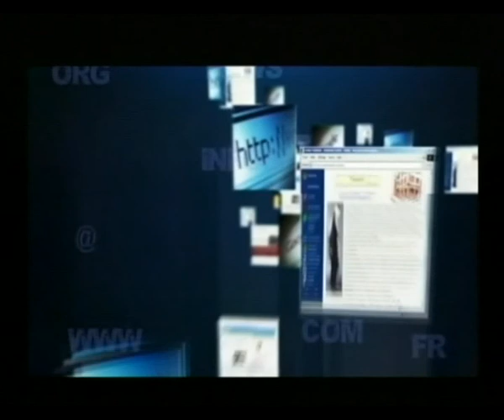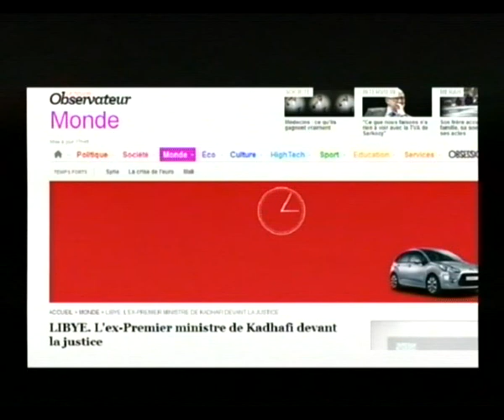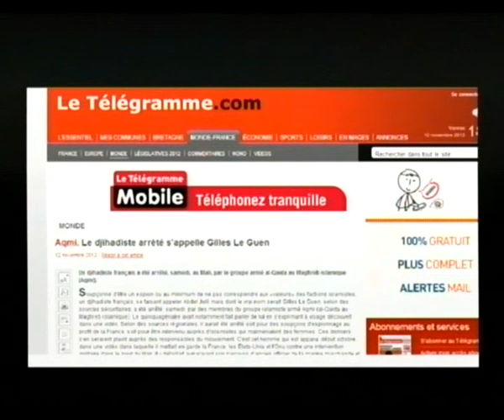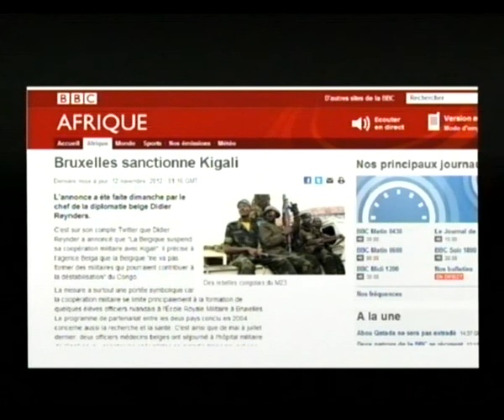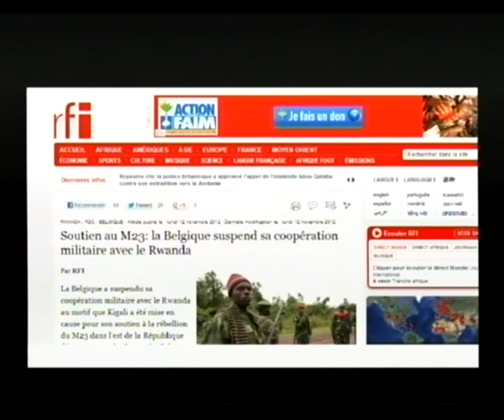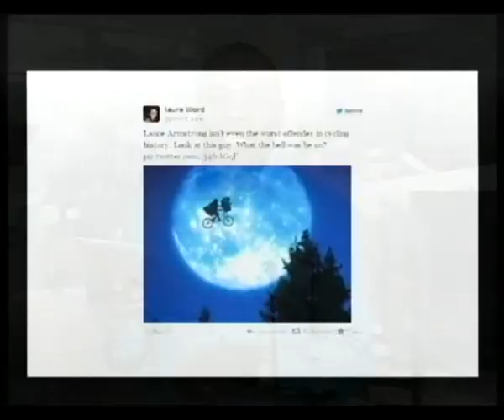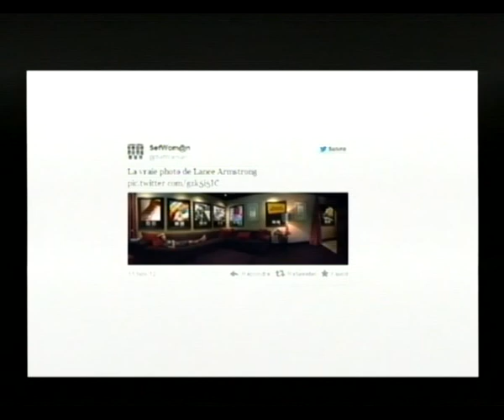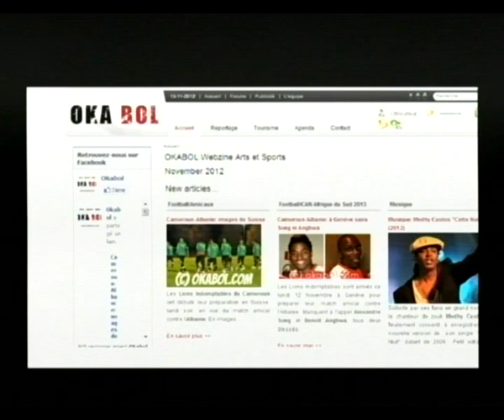Intro et Page Internet du Mardi 13 / 11 / 12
Un tour de l'actualité vue sur la toile